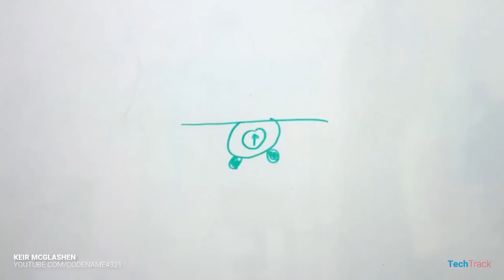How A Gyroscope Works?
The gyroscope is an essential sensor for any Smartphone, and Google Pixel is using it for video stabilization. Here is how a Gyroscope works.